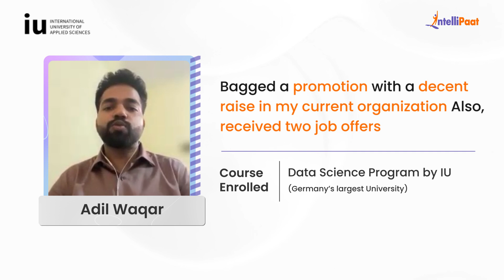Earn MS/MBA Degree in Europe | Fulfil your dream of settling in Europe | IU Degree Program Reviews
Watch how Intellipaat Learners broke the mold and made groundbreaking career advancements after learning Intellipaat's Degree Programs with IU. We have helped more than 600,000+ aspiring students and working professionals transform their careers.